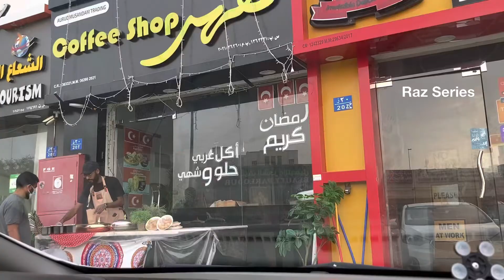🚗Oman to Dubai Road Trip🚦|| Eid holiday vlog || Butterfly Chicken കഴിച്ചിട്ടുണ്ടോ?? 🍗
*Dolphin watching || Dolphin ചാകരയോ??